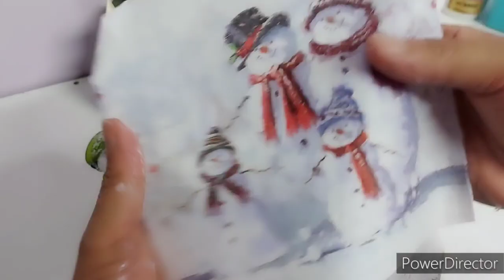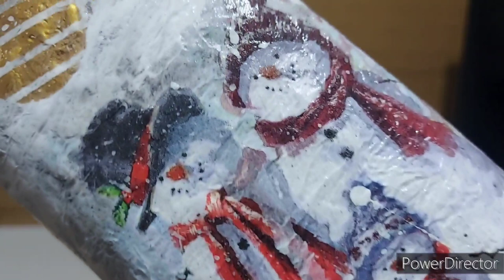DIY: Garrafa Decorada com textura | Decoupagem SNOW | Sem PRIMER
Vamos Reciclar garrafas para Decoração de Natal? Textura sem Primer e Decoupagem SNOW muita linda e fácil

MEU CONTATO APENAS PARA:
PUBLICIDADE E PARCERIA 👇

Bem Vindo ao Canal: DE ARTESANATO
Simone Arrogo Feitos pra Você
É um prazer ter você aqui comigo... com IDÉIAS CRIATIVA para sua inspiração... Não perca a oportunidade...SE INSCREVA, ATIVE O SININHO PARA TODAS AS NOTIFICAÇÕES, CURTA👍E COMPARTILHE ESSA IDÉIA ... DEIXE SEU COMENTÁRIO PARA EU TE CONHECER, SUA OPINIÃO É MUITO IMPORTANTE PARA MIM OU PARA TIRAR SUAS DÚVIDAS...  quando possível, responderei com muita ALEGRIA!

☑  LISTA DOS MATERIAIS:

🔴 Garrafa Reciclada
🔴 Papel higiênico
🔴 Cola CASCOREZ EXTRA
🔴 Tinta PVA ACRILEX BRANCO
🔴 GUARDANAPO Decoupagem SNOW
🔴 Tinta PVA TRUE COLORS AZUL CELESTE | GRAFITE
🔴 STENCIL OPA cod. 2553
🔴 Verniz Goma laca Incolor ACRILEX